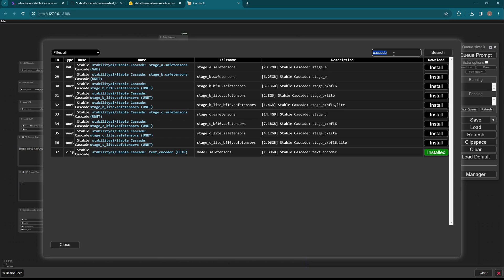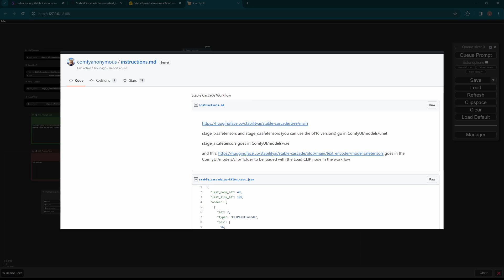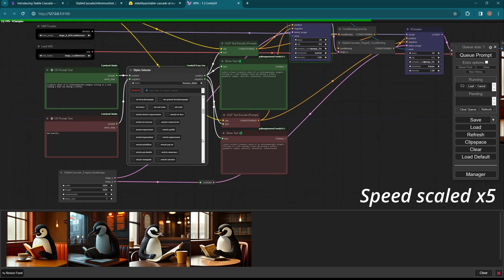ComfyUI Stable Cascade workflow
2/20: models updated for comfyui, you can change to Load Checkpoint node as usual using the models below:
2/18: CascadeSampling node added by comfyui, workflow updated.
Comfyui just updated native support for stable cascade. This is an example of workflow.

00:00 Introduction
00:44 Workflow walkthrough
01:12 examples with different styles and text generation

Folder structure:
ComfyUI\models\
├─clip\Stable-Cascade\model.safetensors
├─unet\stage_c_bf16.safetensors
├─unet\stage_b_bf16.safetensors
└─vae\stage_a.safetensors